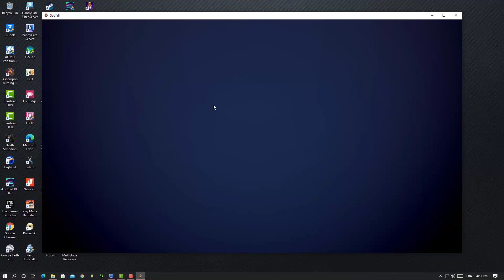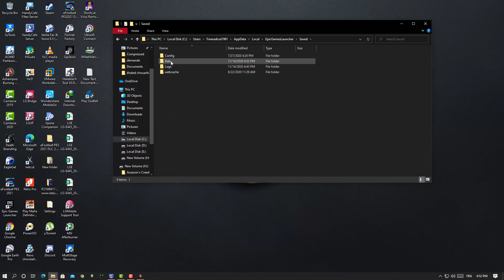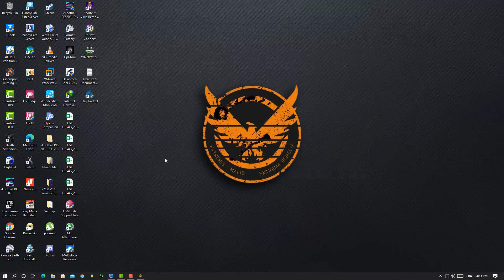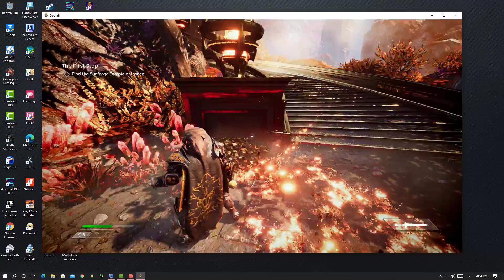Godfall 0xdeadc0de language + Save location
Today i will show you how to Change Godfall 0xdeadc0de language + Save location

1- install the game (mine is dodi repack )
2- change language in game audio setting
3- Save location will be
C:\Users\ur username\AppData\Local\EpicGamesLauncher\Saved\Data
how to run it :
1- open account on epic game launcher
2- add hello mod kit but dont install leave it like this (free apps) and keep epic game apps open.
3- start the launcher in the game and  let it do all the job  until u see webpage open ask to link the game if the game didnt start just go to epic game library and make sure hellow mode kit is not running and click on it it will start the game for u.

PC specs
i5-4460
GTX 1050 Ti
RAM 12 GB 1600 Dual Channel
HDD 1 TB